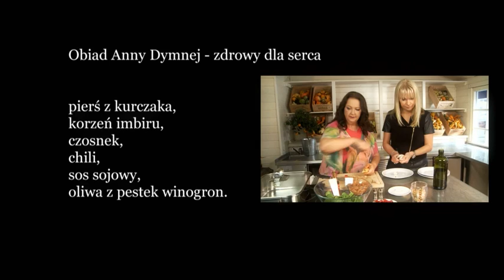Sztuka życia. Odcinek z Anną Dymną